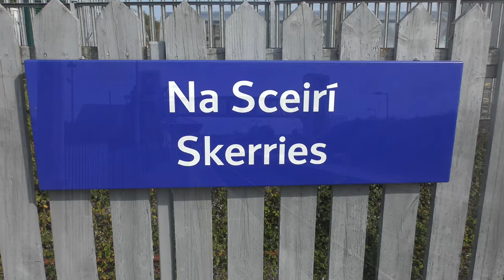Irish Rail 201 Class Loco 216 + Belmond Grand Hibernian - Skerries (21/9/19)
In this video, we will see Irish Rail 201 Class Loco number 216 passing through Skerries station working the 13:15 Dublin Connolly - Belfast Central Belmond Grand Hibernian charter.